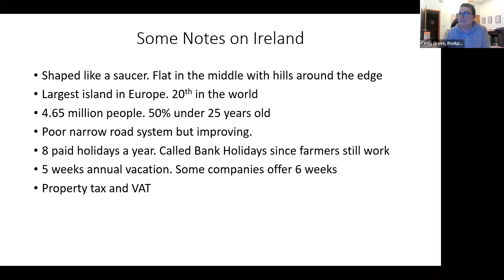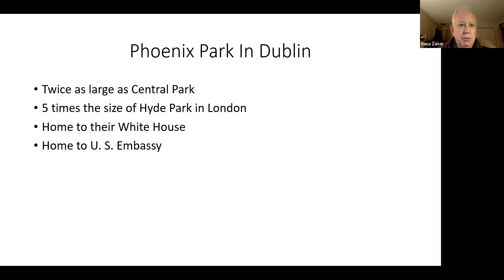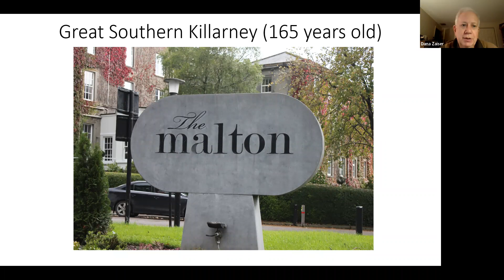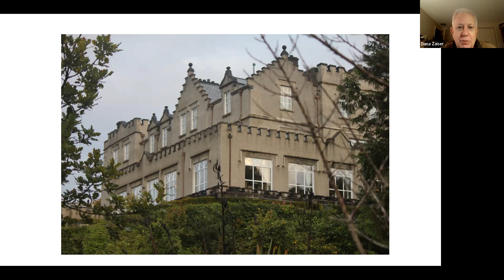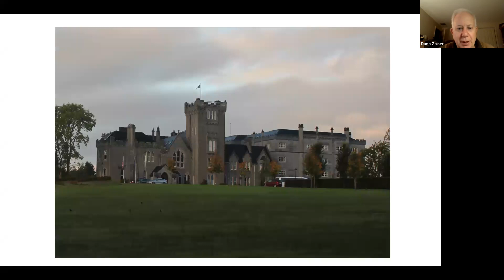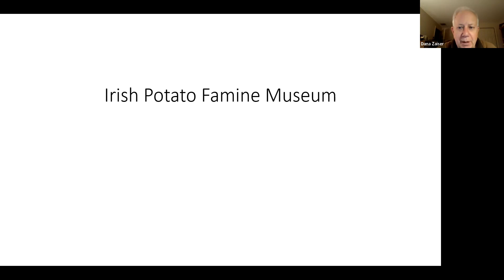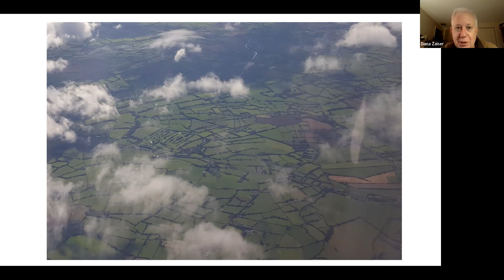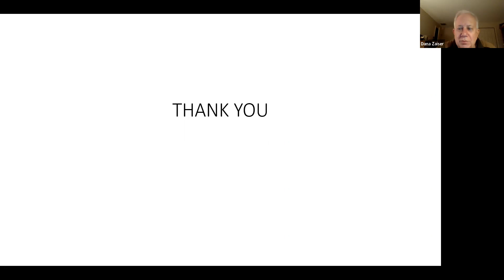IRELAND Travelogue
Loaded with exciting pictures, videos, and historical information, Dana Zaiser's presentation will focus on his 2017 "Castles and Manors" trip to Ireland. Sharing his extensive knowledge, Dana will offer many humorous stories from multiple travels.  His plan is to transport attendees, through this presentation, to the Emerald Isle.  The visit includes stops at the Rock of Cashel, Ring of Kerry, Kylemoor Abbey, Phoenix Park, and the Irish Potato Famine Museum, among others. And what trip to Ireland would be complete without a tour of the Guinness brewery.  Erin go Bragh!

This free presentation is suitable for all age groups and is made possible thanks to the support of the Friends of the Rockport Library as well as the multiple Massachusetts libraries.